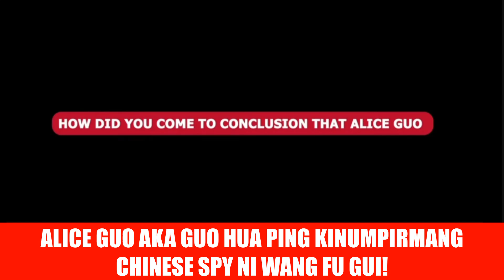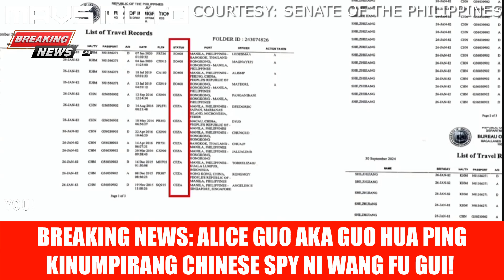KUMPIRMADO! ALICE GUO AKA GUO HUA PING CHINESE SPY! ISINIWALAT NI WANG FU GUI SA SENATE POGO HEARING